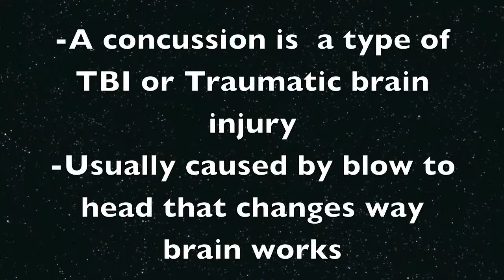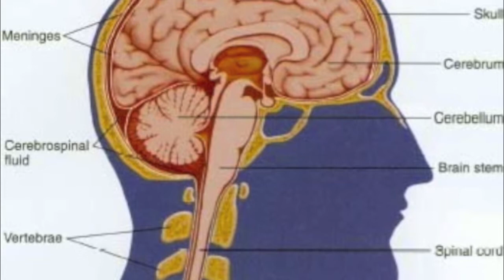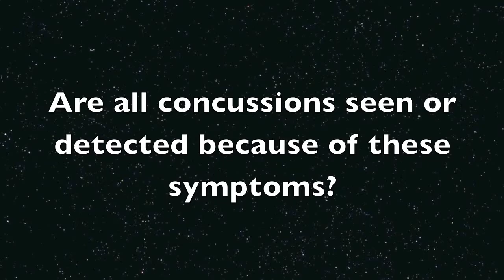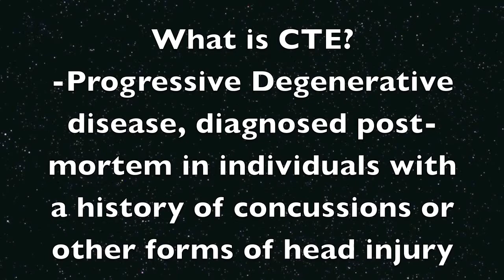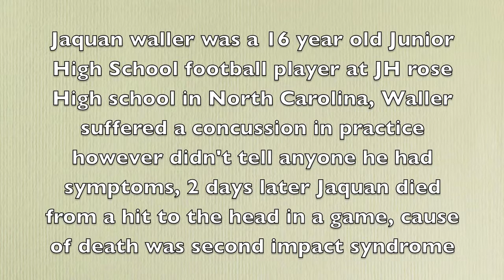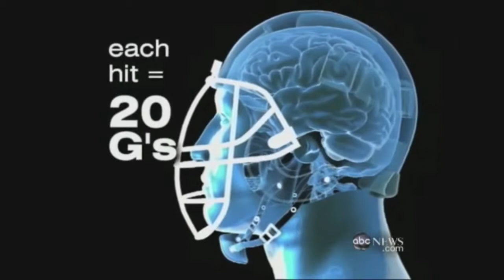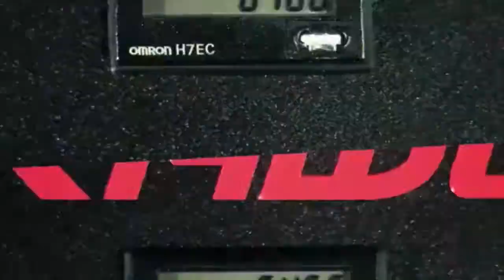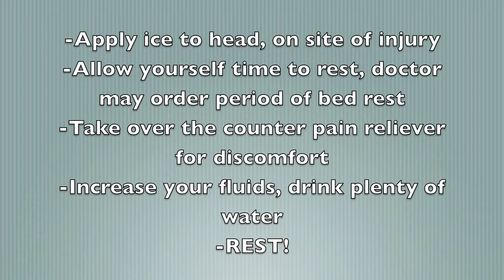Concussion iMovie.mov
Junior Health Project 2012